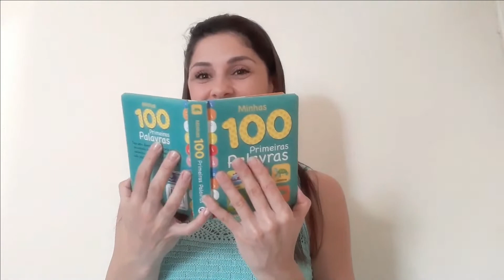SHOPEE / LOVITO Conjunto de Moletom e Calças Feminino Lovito VALE A PENA? É QUENTINHO? Lovito Haul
Oi pessoal meu nome é Mairê, e vai começar mais um vídeo pra vocês, aqui no canal você encontra vários tipos de vídeos, dicas de maternidade, faça você mesmo, brinquedos com material reciclado, atividades para educação infantil, decoração, comprinhas , dicas de livros, vlog e turismo, mas o  vídeo de hoje é SHOPEE / LOVITO Conjunto de Moletom e Calças Feminino Lovito VALE A PENA? É QUENTINHO?

Baixe a Shopee agora e aproveite as melhores ofertas com os melhores preços!

LOVIEIANA
LOVIFIGUE
LOVILAYNE
LOVILAYN2
LOVIEUSAH
LOVIGABEZ
LOVIMAKEM
LOVIEIROS
LOVIVICTO
"LOVIB8L05

Quer ganhar R$5,00 de saldo no Cuponomia?

código REMESSA ONLINE: MS8965 para primeira transferência grátis

LIVROS QUE INDICO:
Educar na curiosidade
Brincar é fundamental
A mágica da arrumação
É assim que eu sou
A Criança Montessori
Bíblia Thomas Nelson para crianças
Bíblia Infantil Vida

Eu indico:
Bicicleta Infantil Balance Bike sem Pedal  (Bicicleta de equilibrio)
Cadeira carroTutti Baby

Meus EQUIPAMENTOS:
Ring Light
Ring Light de mesa
Suporte De Mesa P/ Celular
Tripe de Mesa para Celular

SOBRE MEU CANAL:
Aqui no canal você vai encontrar um pouco de tudo, sou a Mãe do Max, dou varias Dicas de Maternidade, lugares para conhecer em Floripa e região dicas de fotografia, atividades para bebês e criança, dicas de comprinhas e tour nas lojas!